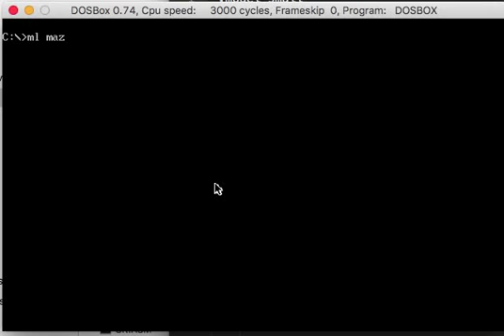Maze Finder in Assembly x8086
MazeFinder was developed in Assembly for x8086 by PUCIT students as semester project.